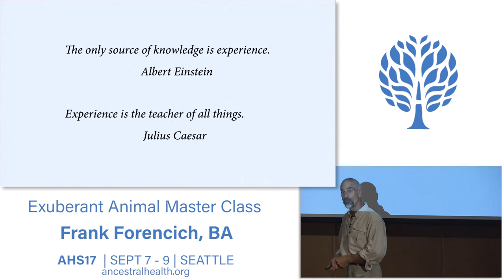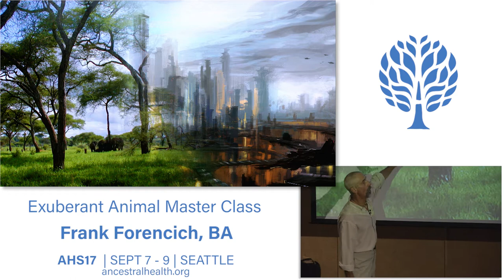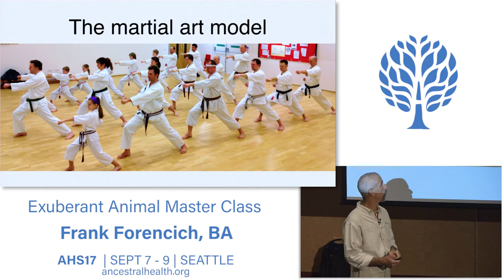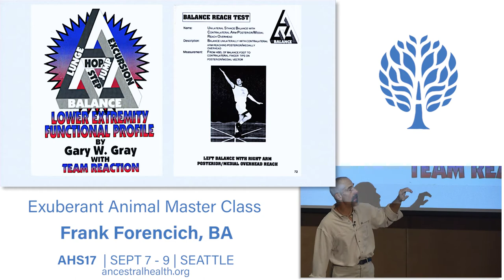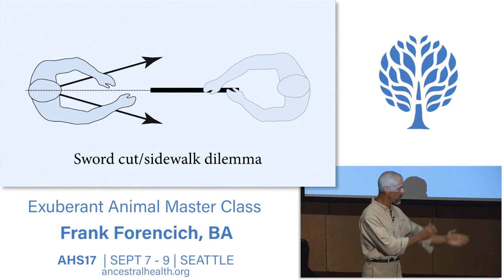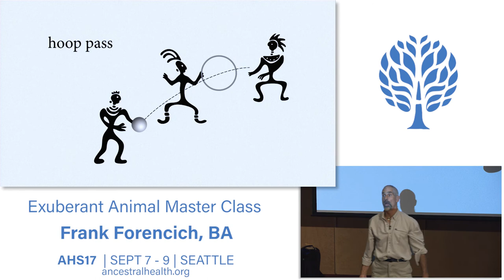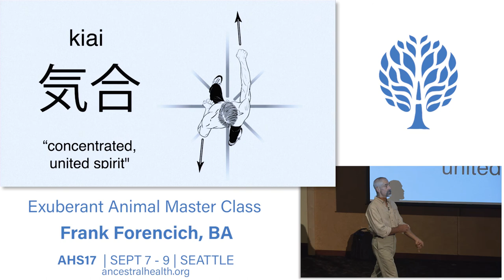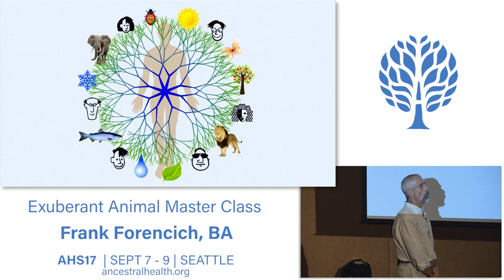AHS17 Exuberant Animal master class - Frank Forencich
In this session, Frank Forencich will talk about group class leadership skills. Drawing on his 30+ year experience in teaching functional movement and martial arts, Frank will share the primary elements for creating and managing powerful movement experiences.